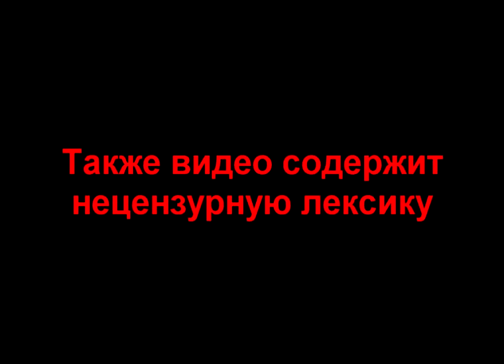Survivors Viy - Прыгающий Вий[3]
Внимание! В видео присутствует ненормативная лексика!
Комментируйте, высказывайте ваши пожелания и критику, прочту и приму к сведению!
Играем вдвоем в прикольный ужастик Survivors Viy.